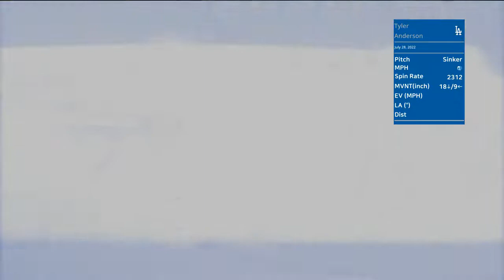Tyler Anderson | July 28, 2022 | MLB highlights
Anderson threw 7 scoreless innings and earned the win (11W 1L) over Colorado.

We add horizontal and vertical movements in the stat box at the corner of the clips. The arrows indicate the direction of breaks in the pitcher's view, and it considers the gravity that the fastball also drops a bit.